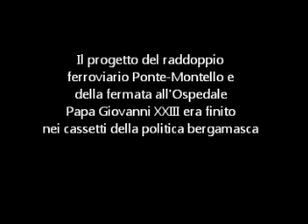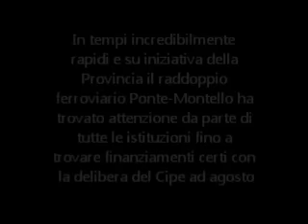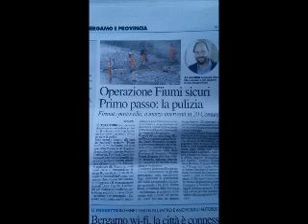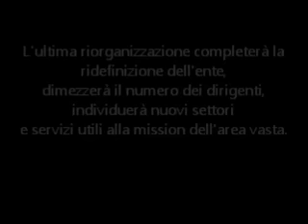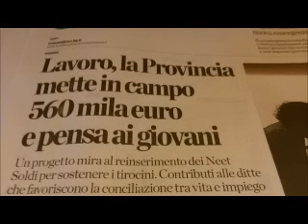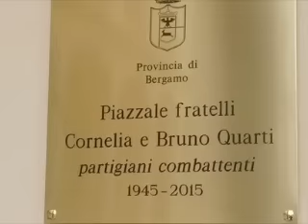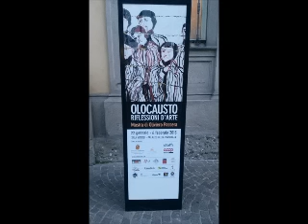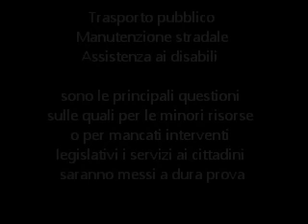il territorio prima di tutto